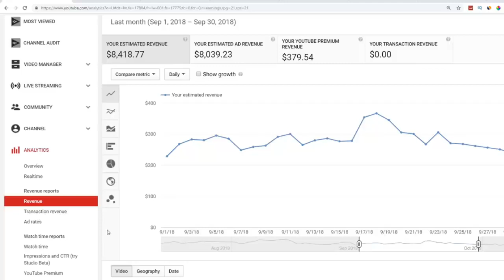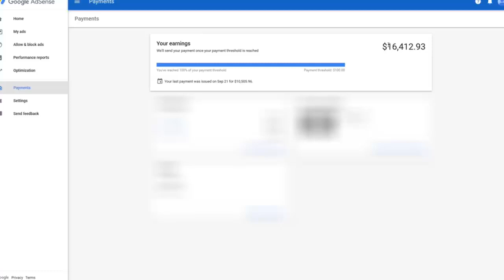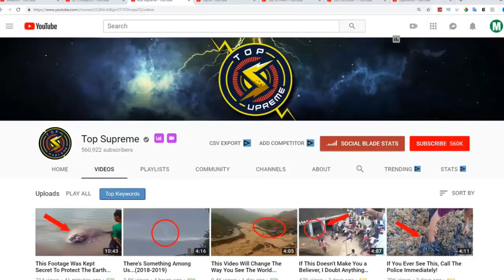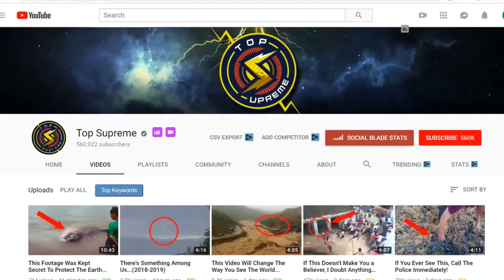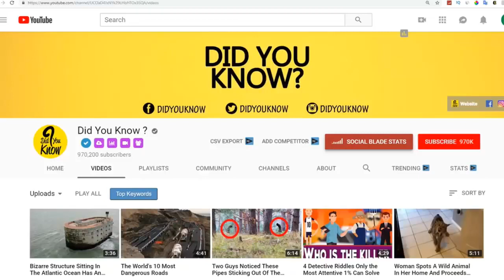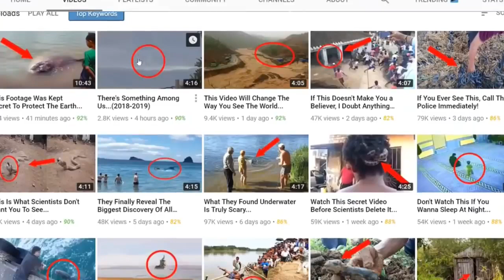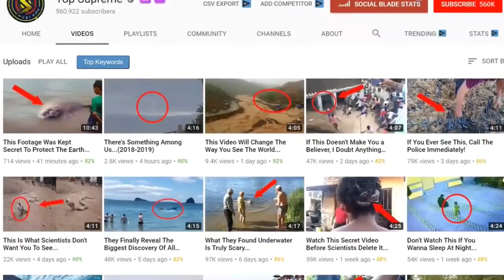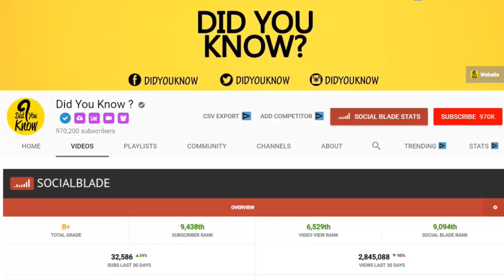The Secret Method How I Can Make $16412 in One Month on YouTube Without Making Videos